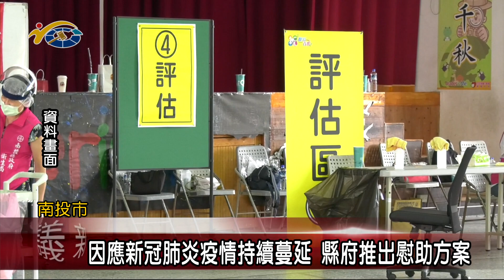因應新冠肺炎疫情持續蔓延 縣府推出慰助方案 議員游宏達感謝縣府用心提供慰助方案照顧縣民